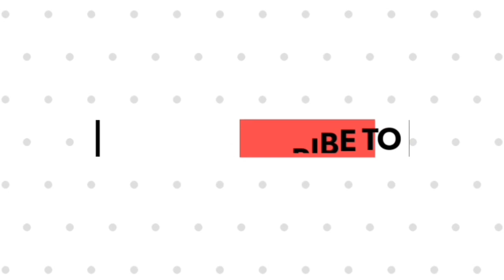সৌন্দর্য বৃদ্ধিতে ডিমের সাদা অংশের কার্যকরী ফেসপ্যাক ২০ মিনিটেই উজ্জ্বল ত্বক!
সৌন্দর্য বৃদ্ধিতে ডিমের সাদা অংশের কার্যকরী ফেসপ্যাক
২০ মিনিটেই উজ্জ্বল ত্বক!